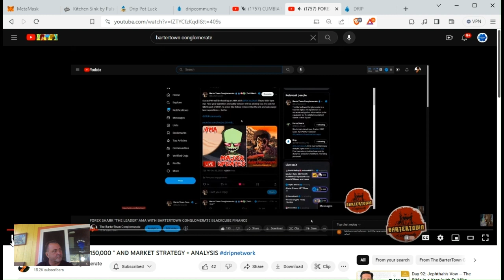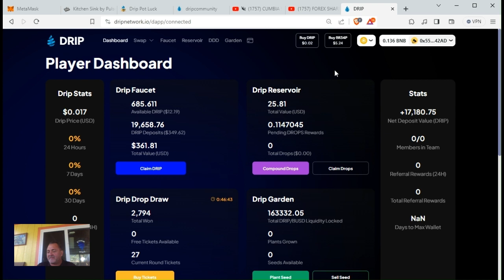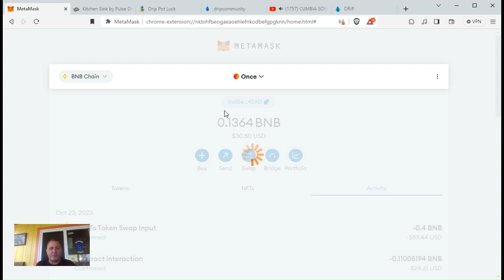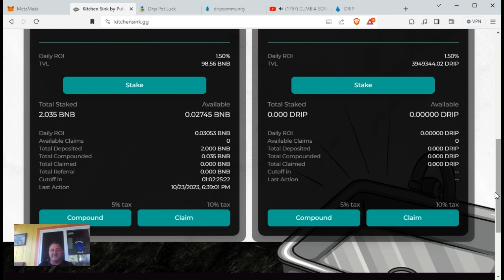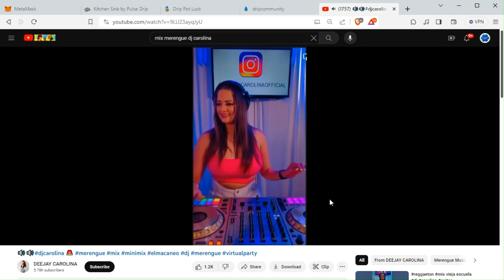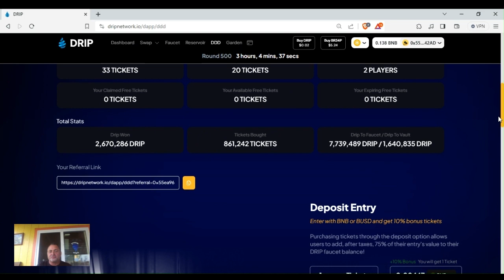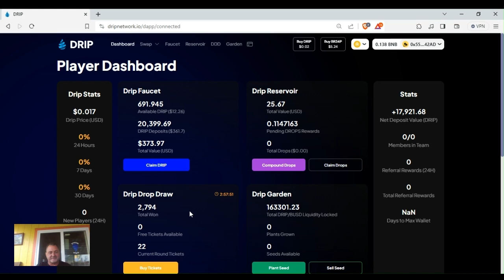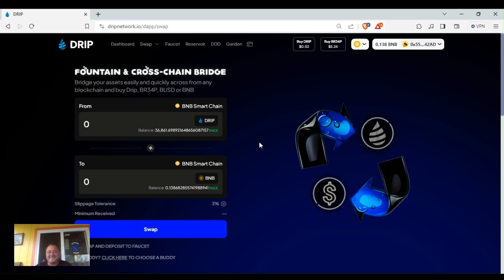Drip Network prepares for the new cycle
thanks to dj carolina for commercial